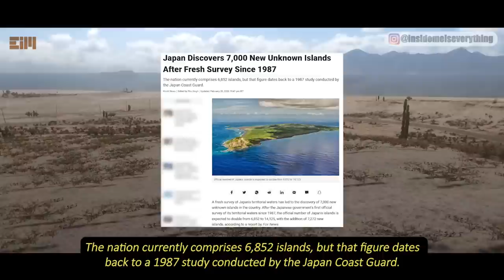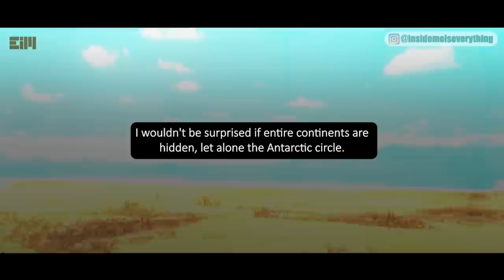THEY'VE FOUND IT!!! Everything Will Be Revealed, Slowly but Surely